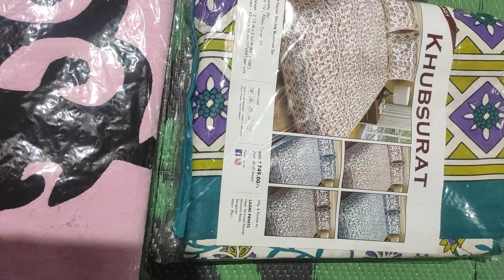My bedsheets collection❤ on my wedding#bedsheets